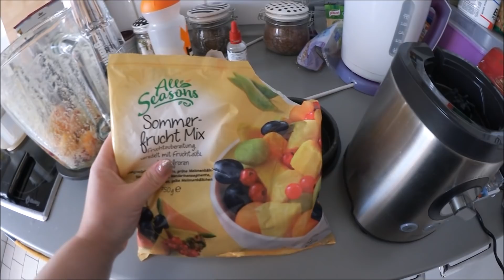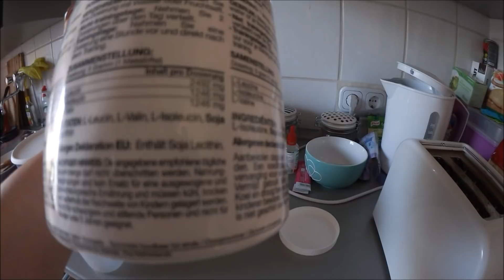SCHLUCK RUNTER, DU LUDER!!! 😂😂😂 ▹ VLOG #90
✉ POSTFACH ✉

TheCameronxoxo
Postfach 29 01 48
45318 Essen

Love 💜
Danke für Eure Zeit!
xoxo Cameron ♡